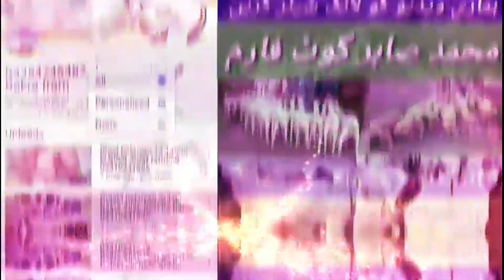Kamyab Goat farming | Bade level per farming | کامیاب گوٹ فارمنگ بکریاں پالیں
Kamyab goat farming Bade level per

دودھ والی راجن پوری بکریآ زیادہ دودھ دینے والی بکری 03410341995 dudh Dene Wali rajanpuri BakridChhatra Mundra kya kimat honi chahie mudran ki  چیز بھی اچھی قیمت بھی سستی  Sadar goat farmfarmingkeliyekharidariSabarGoat farm فارمنگ کے لئے خریداری صابر گوٹ فارم Bade animal Chhote animalGulabi mashhur bakriyan beetal public teddy Karachi got formمحمد صابر گوٹ فارم ڈیرہ غازی خان اچھی نسل کے بکرے بکریاں مندر چھتر بچھڑے گائے بہن سے مل جائیں گے جس بھائی کو چاہیے جو پہلو رابطہ کرے گا اس کو مل جائیں گے
Mohammad Sabir jotform Dera Ghazi Khan acchi nasl ke mundre Chhatra Bakre bakriyan Gayab Aise BEL mil Jaenge Har nasl Ke Janwar dastiyab haiGod farming farming ke liye bakriyan patte 23000ke  hisab se Bakrid راجن پوری بکری اب کرے دےAoa Sabir bhai ap ke vedios dekhi youtube per bhot piyari bakriya the. Bhai G mjy ik bakri chahea dodh wali koe munasib qeemat me ho to plz guide kijye ga Q k mjy bakriyo ka itna nae ptaDara gazi khan any ka kaya tariqa ha man ana cahta hu 10. 15. Goat lani hykaun sa Karobar karna chahie bakri palan goat farm banaen Sunnat Nabi hai